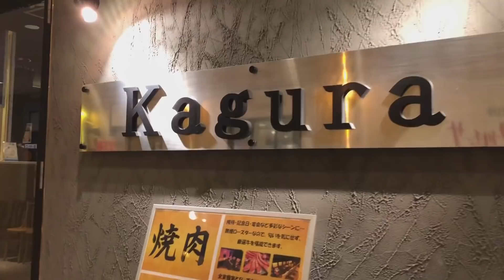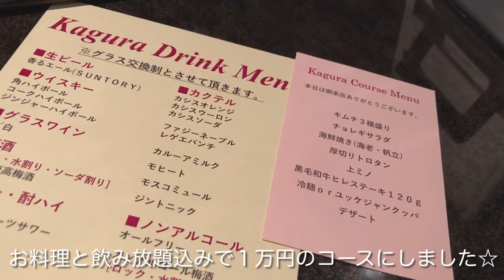【３１歳おめ】誕生日だから贅沢してきた🎉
３１歳の記念動画です！！去年の今頃は、こんなにコロナが長引くと思ってなかったなぁ。
そんな時もあったよね〜って、早く笑える日が来ますように、、ハッピーバレンタイン♡

今回お邪魔したお店↓↓
【個室焼肉Kagura】福島県郡山市中町12-2ホテルプリシード地下1階
※事前に撮影許可頂いております。

※内容によりましてはお受けできない、返信できない場合があります。